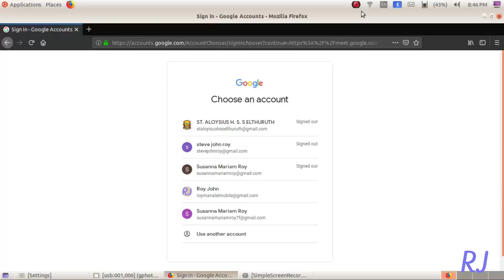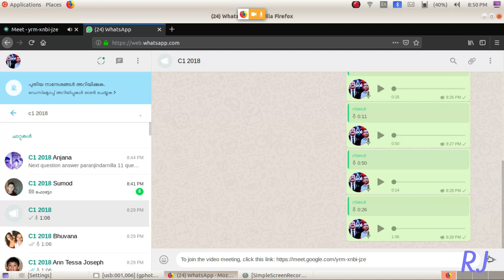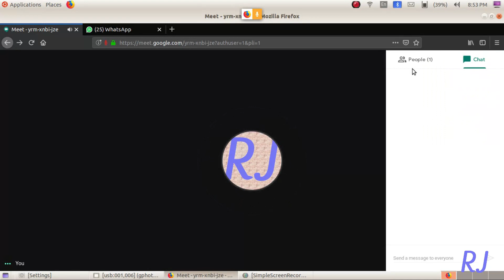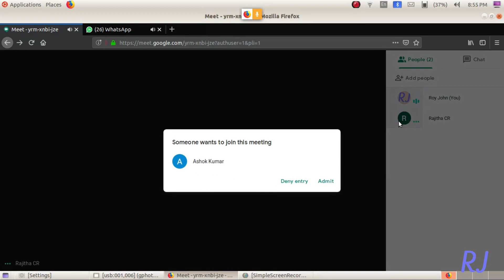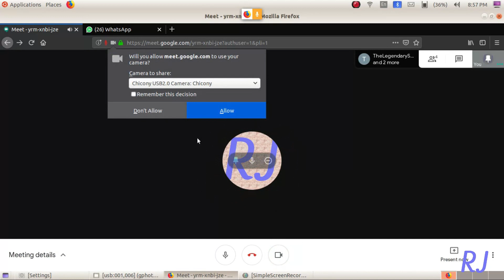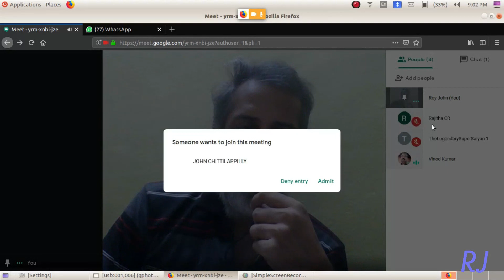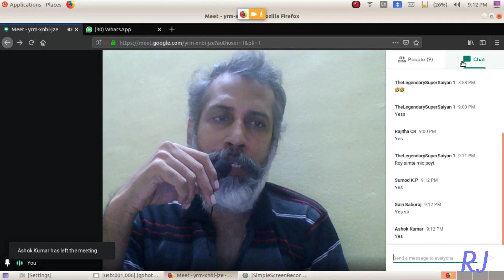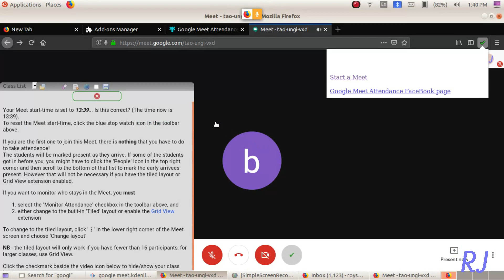#4 google meet online class with auto attendance marking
how to use google meet for online class. explains adding participants. joining meet using link, how to make auto attendance marking. online class etiquette...